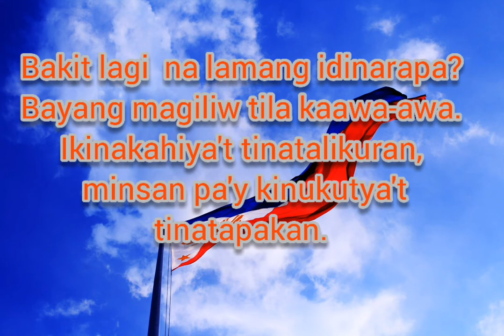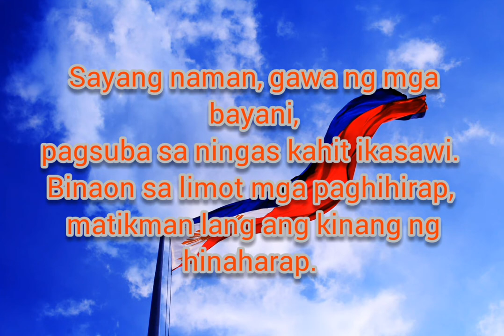Tulang pilipino. Kabilang Mukha ng Bayan. Tulang lalabindalawahin.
Ang tulang inyong matutunghayan ay nagpapakita ng kabilang mukha ng tao dito sa bansa.
Walang intensyon manira ang manunulat sa bansa man o sa mga mamamayan nito.
 Ito ay pawang nilikha lamang mula sa imahinasyon at upang maipahayag ang damdamin ng manunulat.
Layunin ng tulang ito na maipabatid sa karamihan ang mensahe ng tula para sa bayan at upang maiwasan ang maaaring masamang dulot ng hindi pagmamahal sa sariling bayan..

Makinig ng mas marami pang musika.  I click lamang ang link sa ibaba.